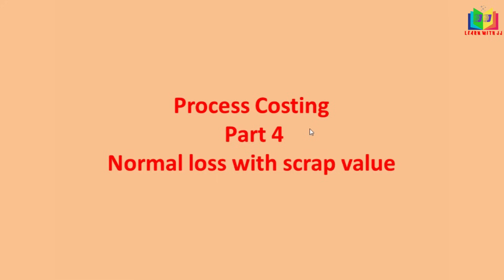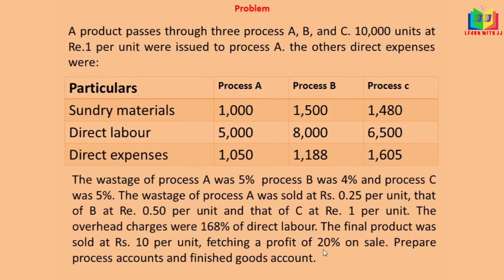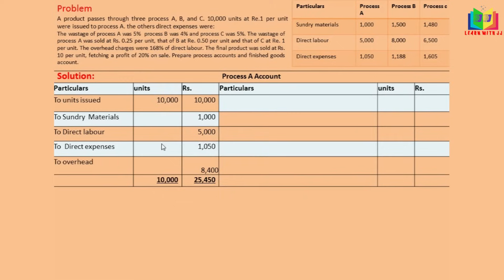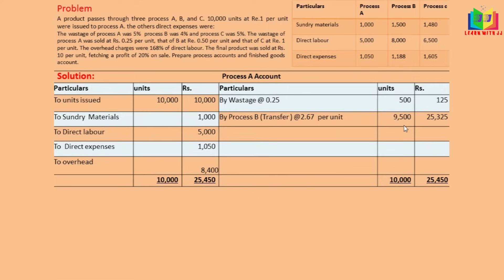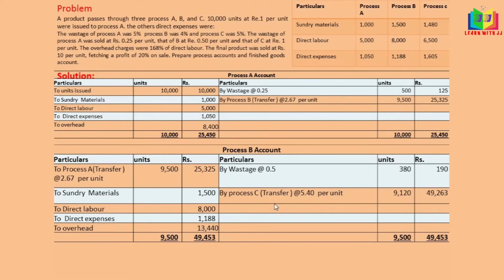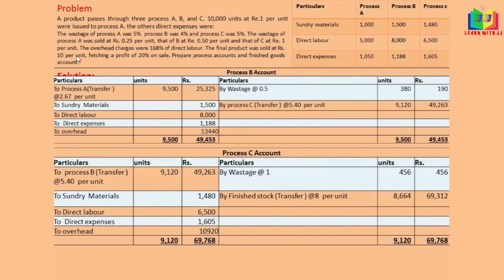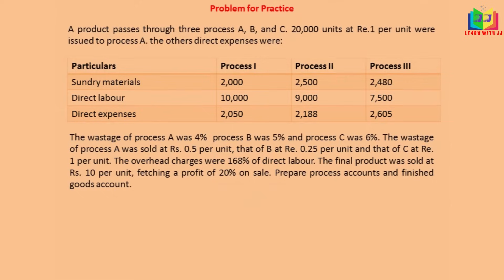Process costing || in Tamil || with normal loss and Scrap value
This is the video about calculation of normal loss  with scrap value under the process account. In this video we will see how to prepare process account with normal loss and scrap value are given. I have solved a problem of process account with finished stock account for your better understanding.  I have also given you a problem for your practice.